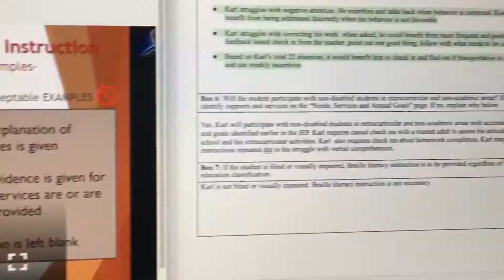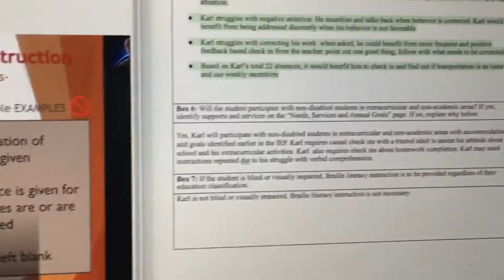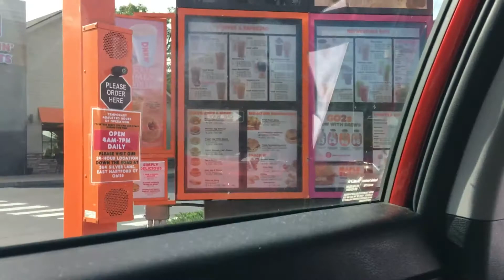NY Brunch GRWM Vlog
WATCH IN HD - GRWM starts @8:30
Let's stay in touch!

Get ready with me as I get ready for brunch with my cousin and friends!